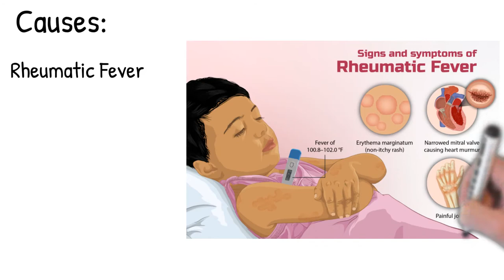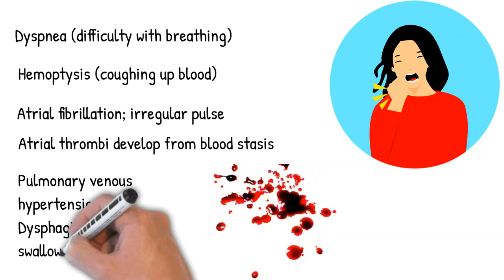Mitral valve stenosis - symptoms, causes, treatment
is mitral valve stenosis hereditary

is mitral valve stenosis genetic

is mitral valve stenosis dangerous

is mitral valve stenosis curable

is mitral valve stenosis progressive

how is mitral valve stenosis treated

how is mitral valve stenosis repair

can mitral valve stenosis be reversed

can mitral valve stenosis be cured
what is mitral valve stenosis

what does mitral valve stenosis sound like

what is symptomatic mitral valve stenosis

what is normal mitral valve stenosis

what leads to mitral valve stenosis

what is bioprosthetic mitral valve stenosis

can mitral valve stenosis cause chest pain

does mitral valve stenosis cause right ventricular hypertrophy

why can mitral valve stenosis cause dysphagia

how does mitral valve stenosis cause atrial fibrillation

where is mitral valve stenosis heard